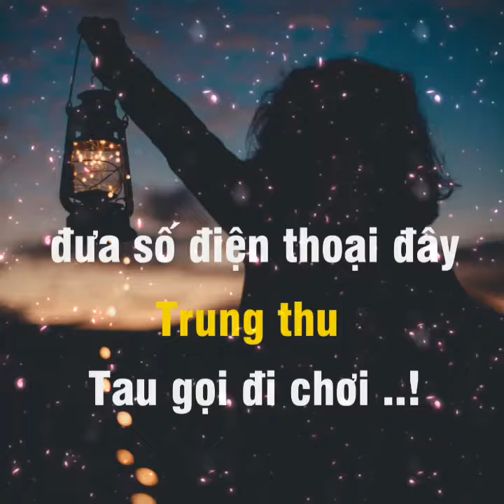share sóng nhạc đẹp ❤️